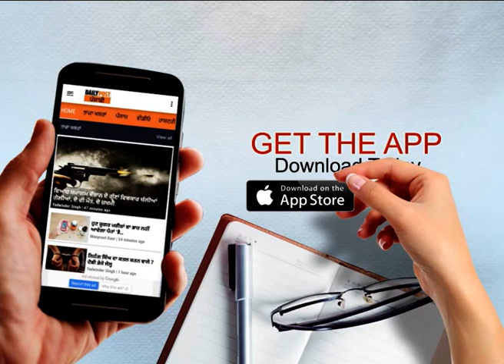ਪਿੰਡ 'ਚ ਹੜ੍ਹ ਦਾ ਪਾਣੀ ਦੇਖ ਭੈਣ ਨੂੰ ਪਿਆ ਦਿਲ ਦਾ ਦੌਰਾ ਹੋਈ ਮੌਤ,ਤੇ ਸਸਕਾਰ ਲਈ ਸ਼ਮਸ਼ਾਨ ਵੀ ਨਾ ਮਿਲਿਆ !